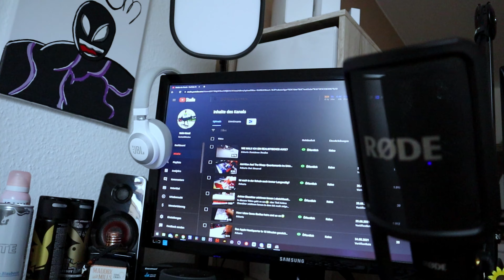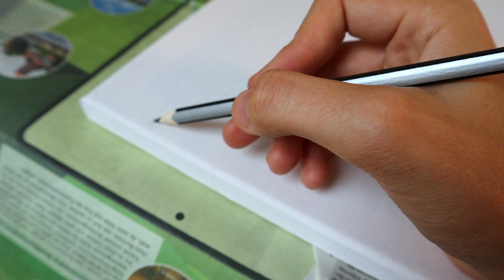DAS HABE ICH NOCH NIE ZU VOR MIT ACRYLFARBEN GEMALT...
In diesem Video geht es darum😀: wie ich eine Landschaft male, jedoch habe ich sowas noch nie gemacht.

💝Wenn euch das Video gefällt, würde ich mich über eine positive Bewertung freuen!
🖤Schreibt gerne Videowünsche in die Kommentare!